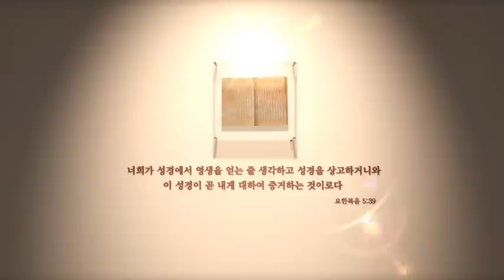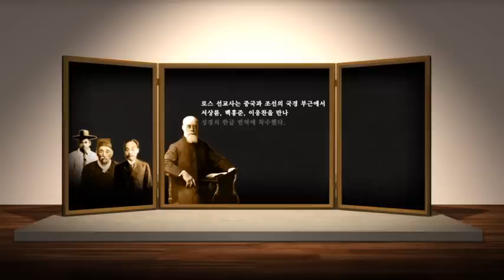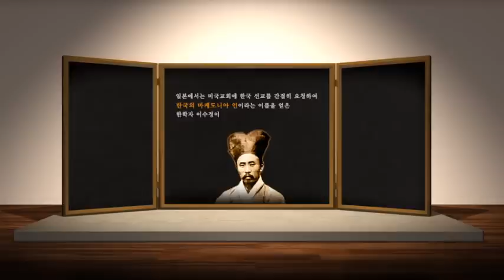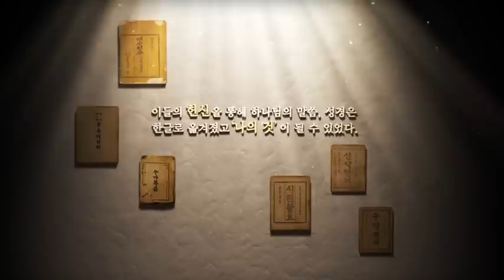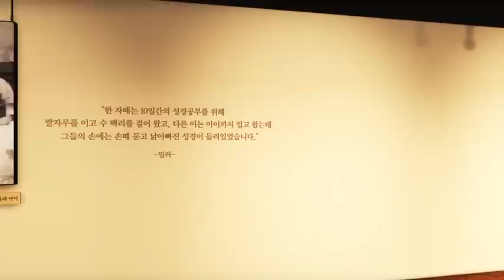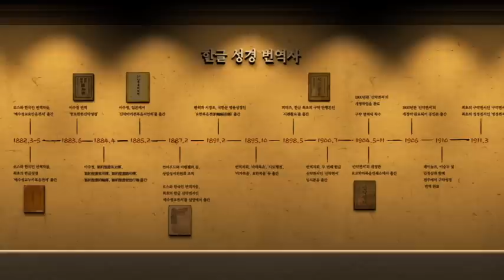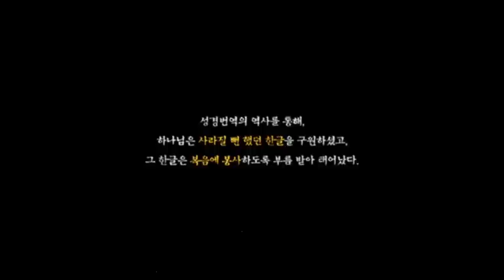KoIAN [Interactive Facade] Holy Wall / 양화진홀 한글성경 오리지널 영상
로봇·뉴미디어 콘텐츠 기업 코이안(KoIAN)은 예술과 과학의 융합을 통해 상상 가능한 다양한 형태의 첨단 문화예술 사업을 진행하는 21세기 문화혁신 기업이자, 사회적 배려와 나눔을 실천하는 관련분야 국내 유일의 고용노동부 인증 '사회적기업' 입니다.

코이안(KoIAN)은 아래와 같은 세부사업을 통해 융합 문화예술의 대중화와 확산에 이바지하고, 대한민국을 IT문화강국으로 발전시키기 위해 노력하고 있습니다.

- 로봇공연 / 뉴미디어 융합공연
- 미디어 파사드 / 인터렉티브 파사드 / 키네틱 파사드
- 뉴미디어를 활용한 행사 개/폐막 연출
- 예술+과학 융합전시
- 엔터테인먼트 로봇
- 미디어 테이블 / 미디어 폴 / 미디어 월
- 융합 예술/문화/학술 관련 행사 토탈 기획 운영